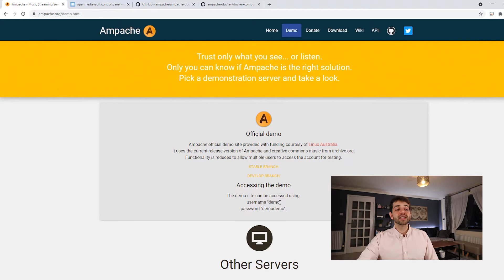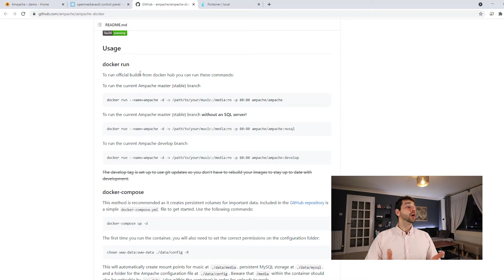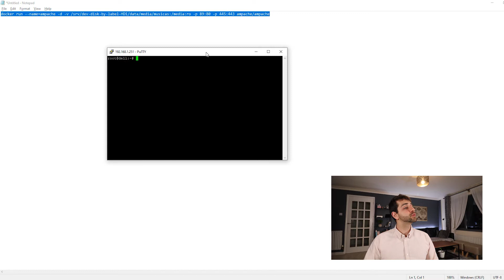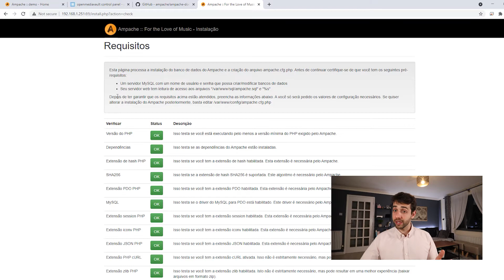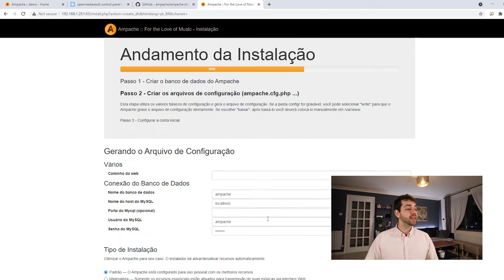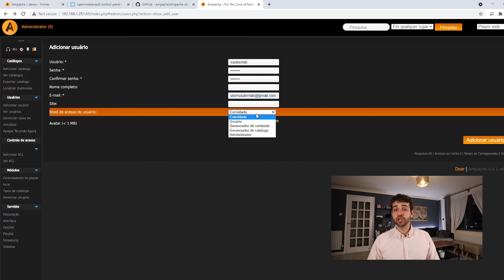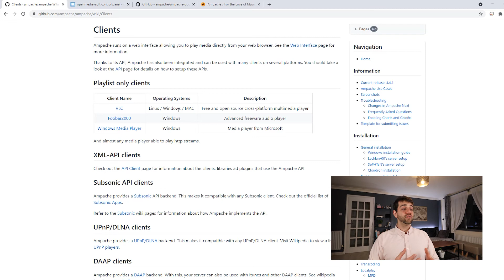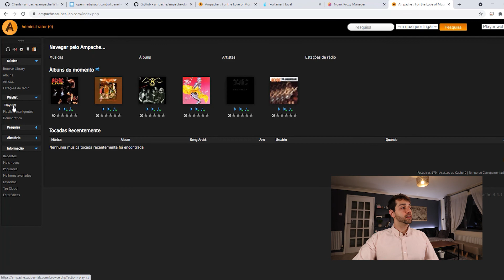Fazendo o streaming de áudio com o Ampache, uma ferramenta para complementar o Lidarr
O Ampache é uma opção de aplicativo de streaming de áudio baseado na web. Esse aplicativo é totalmente gratuito, onde você pode aproveitar seu próprio repositório.
Ele permite que você acesse suas músicas de qualquer lugar, usando quase todos os dispositivos habilitados para internet.

Se você instala o Lidarr tudo fica mais fácil. O Lidarr procura as músicas para você e gerência as pastas conforme a suas configurações.
Você pode acessar o Ampache diretamente na web browser, ou pode instalar um aplicativo de streaming no seu celular.
No aplicativo de celular você tem a opção de escutar as músicas offline se você sabe que não ira ter internet no caminho.